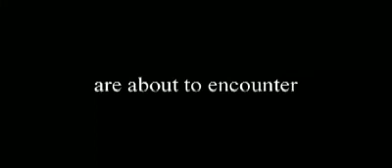Dead/Undead Trailer (2002)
International Trailer for horror-comedy feature "Dead/Undead" (2002). The film was shot in 4 days on a budget of only $1,000.

Bruce Campbell says "It didn't suck as much as I thought it would."

The Detroit Free Press calls it "an amazingly accomplished horror film. The movie drips with style."

Film Threat says Dead/Undead is "a slick little low-budget chiller that horror fans should definitely check out."

Starring Jana Kramer, Thomas Galasso, Dave Cunningham, Brian Altman, Greg Dow, Fox Valade, Brooke Hayes, Christophe Zajak-Denek, Brock Tarzana. Written by Fox Valade. Directed by Daniel Casey, Mark Thomas Elliott, Richard Ferrando, Brett Pierce.